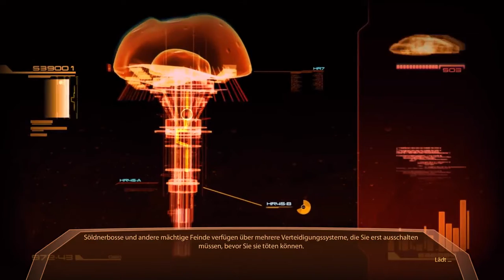Let's Play Mass Effect 2 German - Part 11 - Die erste sinnvolle Manipulation